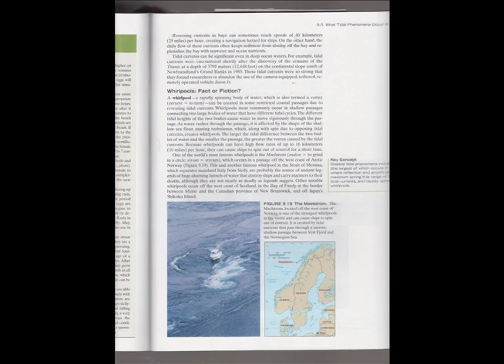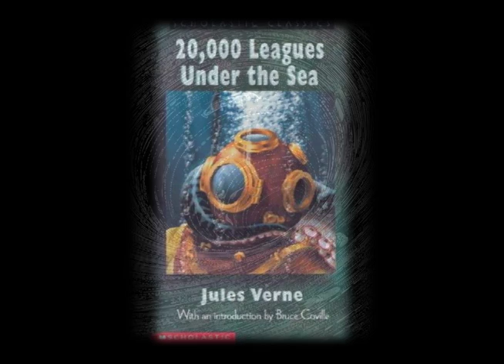What Are Whirlpools?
A video presentation on whirlpools.
How are they formed? Are the myths about their size true? Is there a Pirates of The Caribbean clip in this?
All these questions will be answered within!